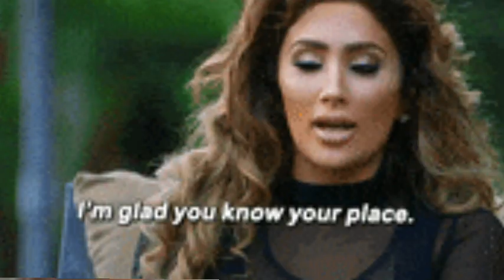Diamond deletes NJ birthday pics blame zuchu tanasha is enough for nj